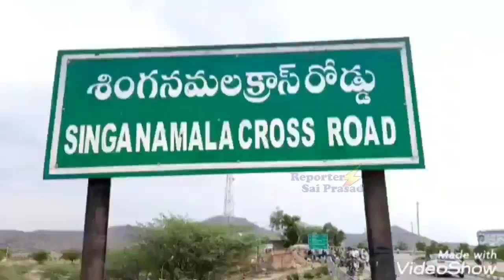సముద్రాన్ని తలపిస్తోన్న శింగనమల చెరువు|14 ఏళ్ల తర్వాత పారుతున్న మరువ|Singanamala RangaRayala Cheruvu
After 14 years Singanamala RangaRayala Cheruvu overflowing due to heavy rains